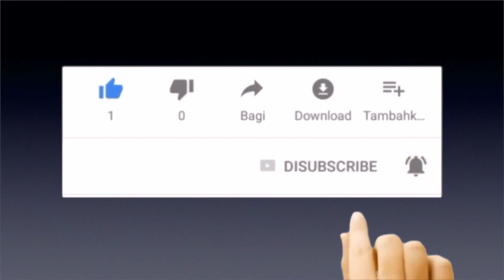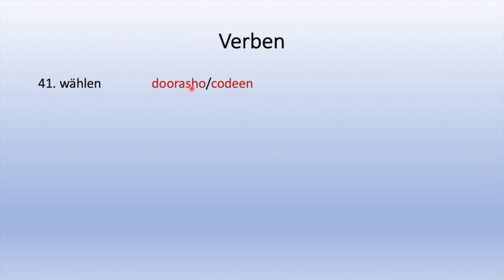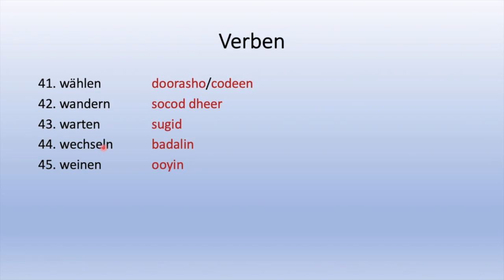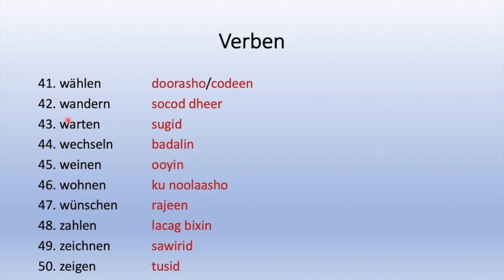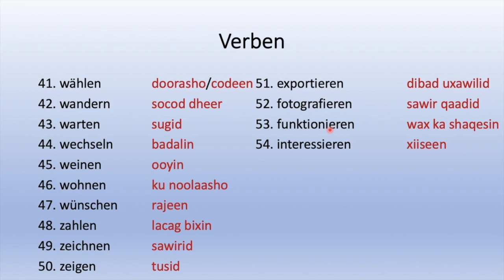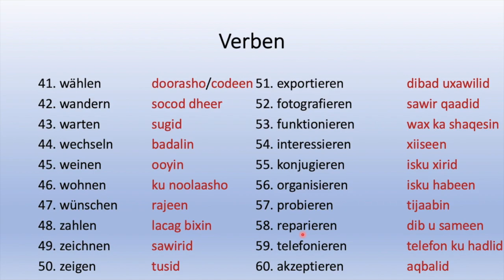Baro Afka Jarmalka | Lektion 9.3 | Verben 41-60/100 | Qaliiji.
Inta aanan bilaabin sida Jumladaha loo dhiso, waxaa rabaa inaa 100 ficilo idinla wadaago oo maalin walbo 20 xabo soo galin doono. Qeebtaan waa qeebta labaad waa 40-60/100.